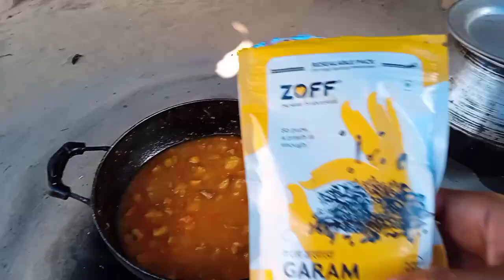Kache Kele Ki Masaladar Sabzi. Village Style Recipe😋. Raw Banana Recipe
Kache Kele Ki Masaladar Sabzi. Village Style Recipe😋. Raw Banan